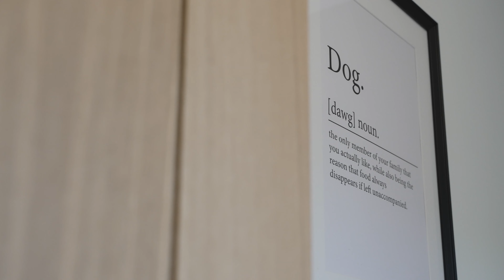The Aspen - 4 bedroom home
View our modern 4 bedroom home, The Aspen.

The Aspen features a well-designed living space, including a separate living room and a large kitchen/dining area which opens up to the garden through French doors. Furthermore, downstairs features a utility room, cloakroom and spacious study.

Upstairs are four bedrooms, two of which are double including bedroom one with en suite, plus a family bathroom.